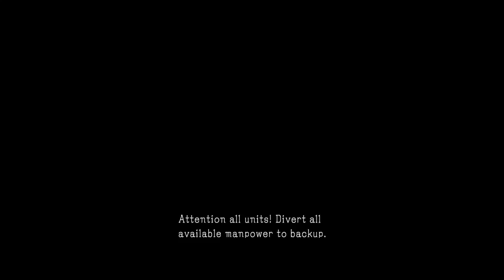Let's play Metal Gear Solid V Ground Zeroes-Mission:Eliminate The Renegade Threat